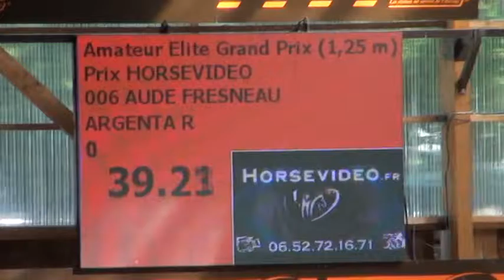Argenta R GP 125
CSO Le Mans Octobre 2014.